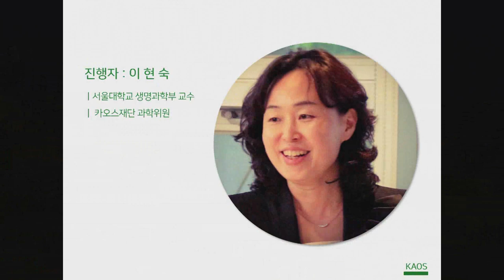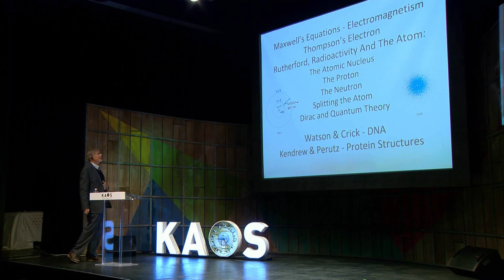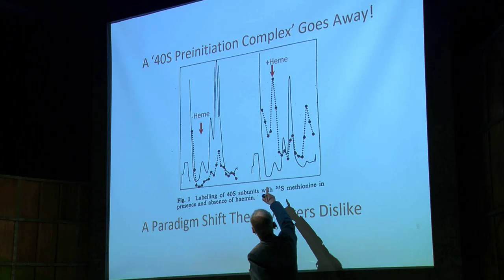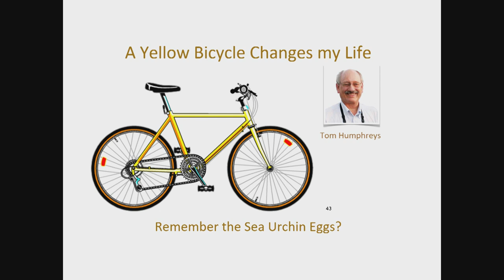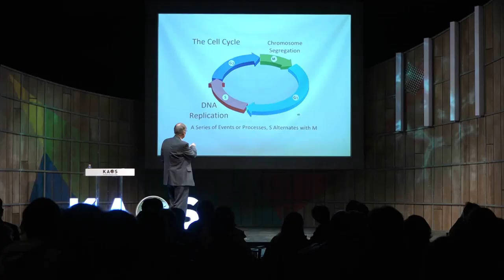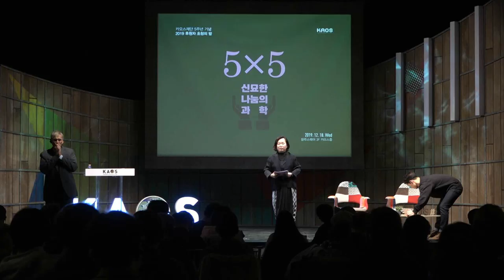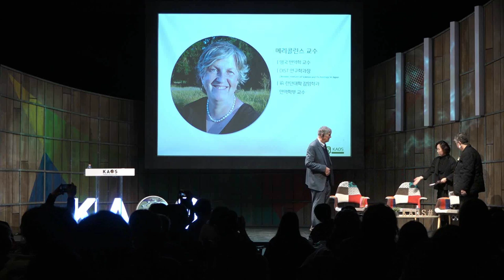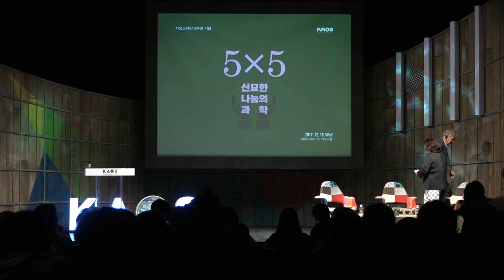[강연](동시통역) How to Succeed in Science _팀 헌트 (수정)｜카오스재단 5주년 특별 강연 '5x5 신묘한 나눔의 과학'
[강연](동시통역) How to Succeed in Science _팀 헌트｜카오스재단 5주년 특별 강연 '5x5 신묘한 나눔의 과학'

*해당 영상은 수정 후 재업로드된 영상입니다.

강연| 'How to succeed in science'
          _팀 헌트 경(2001 노벨 생리의학상 수상자)
대담| '오늘의 과학, 미래의 과학'
          '여성의 과학계 진출'
          _메리 콜린스(UCL 면역학과 교수)
          _이현숙(서울대 생명과학부 교수)